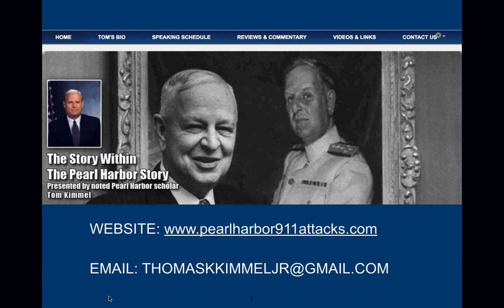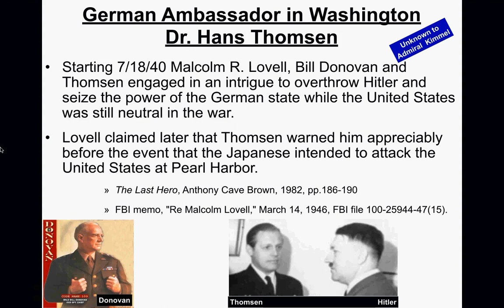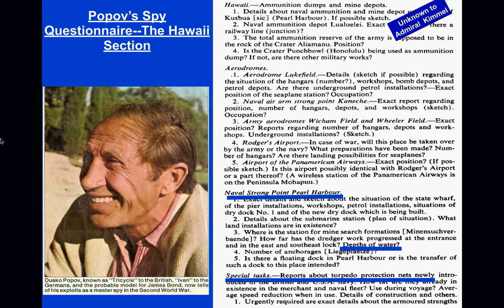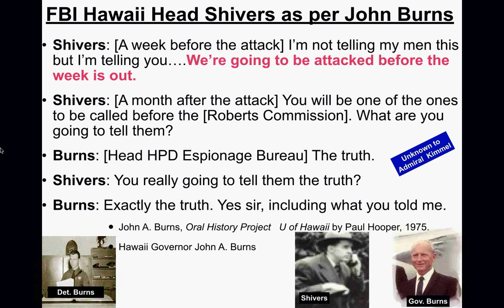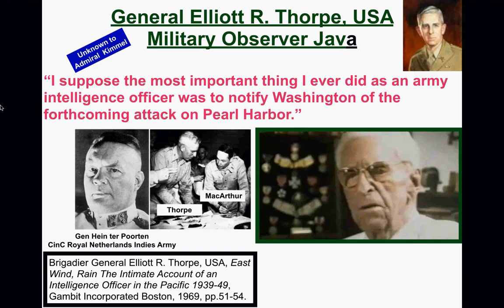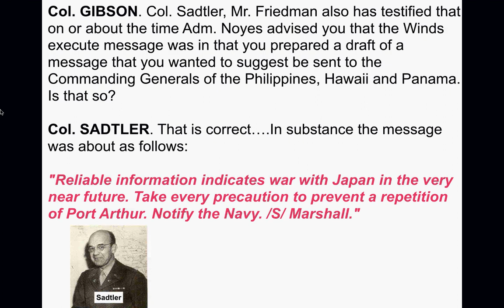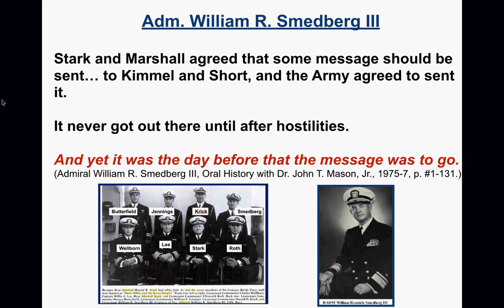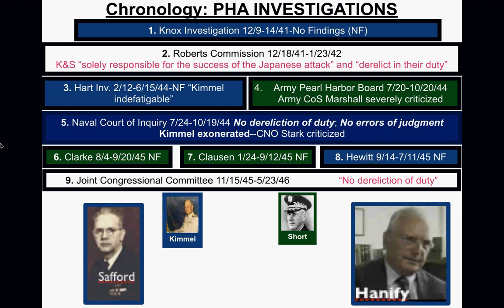"Advanced Knowledge Indications of the Pearl Harbor Attack," by Tom Kimmel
6th of 6 Pearl Harbor presentations to the George Walton Academy High School, Monroe Georgia, 2/17/18